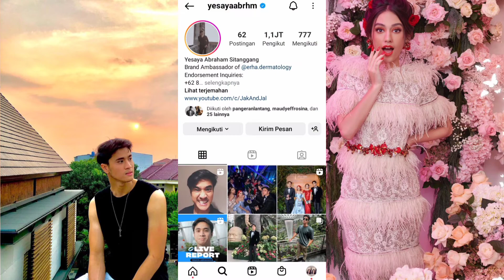Yesaya Abraham VS Kiara McKenna|| Berawal dari Cinlok di Series Antares⁉️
Holla Holla Gengsku.
Vidio kali ini akan membahas tentang Fakta terbaru juga Biodata Lengkap dari Yesaya Abraham Versus Kiara McKenna.

Mohon maaf yang sebesar-besarnya jika ada informasi yang kurang tepat, dan jika ada kesalahan kalian dapat mengoreksinya dikolom komentar ya.
Terimakasih 😍

Selamat menonton!! Semoga menghibur dan bermanfaat yaa!!

Komen di bawah Vidio apa yang akan dibuat berikutnya??

Thankyouuu💜